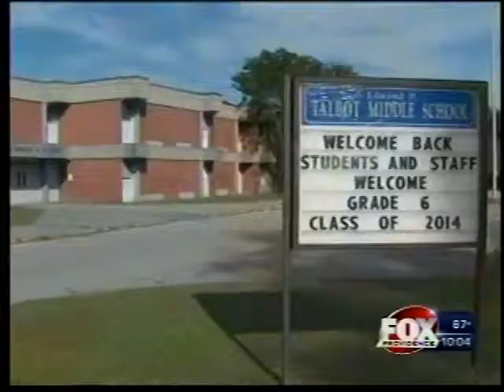Parents talk Talbot MS PCB concerns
Talbot Middle School in Fall River has gotten the okay to reopen after PCBs were detected, but parents are concerned about their kids' health.